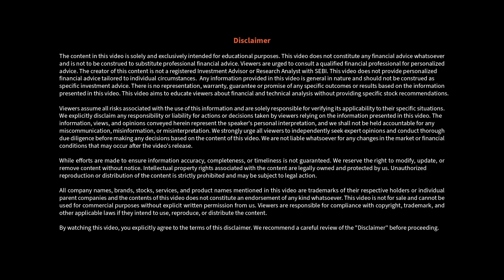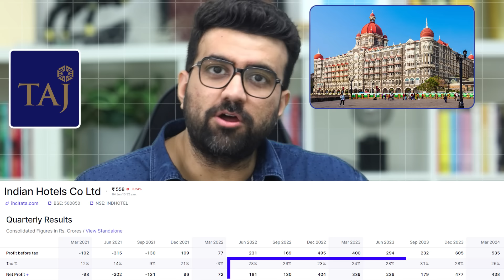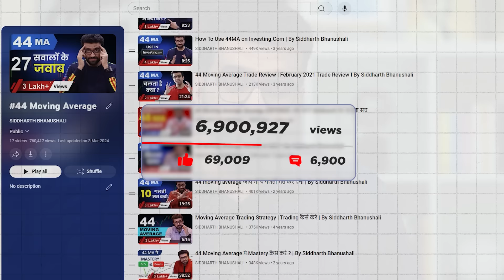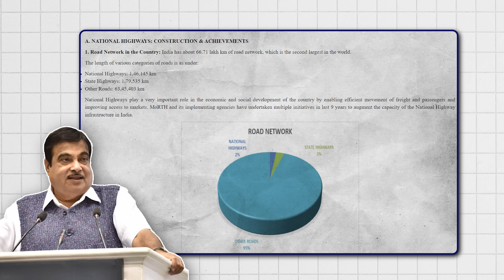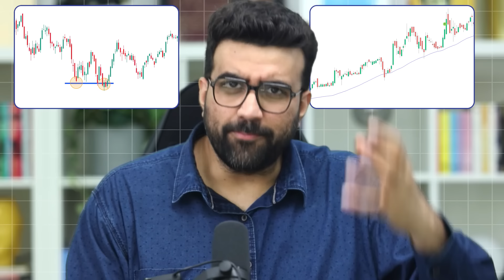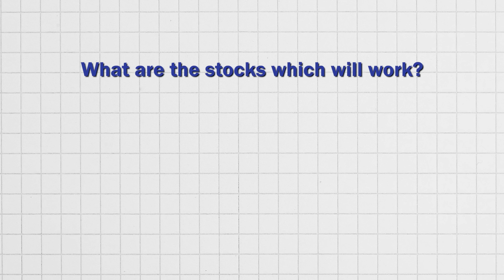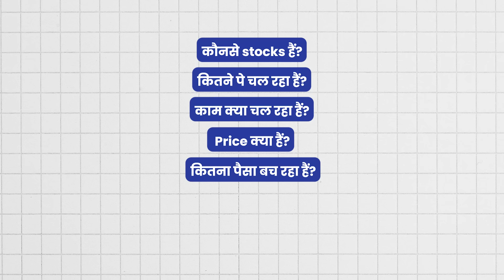Investment Strategy | Where to invest? | Budget | By Siddharth Bhanushali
This video looks at what India's economy might do during Modi's third term as Prime Minister. Siddharth discusses which parts of the economy are expected to grow and gives advice on how to invest wisely. It points out the main industries that are doing well and shares useful advice on how to make smart investment choices, helping viewers better plan their investment strategies.

00:00 - Intro
00:42 - Modi 3.0
01:35 - Step #1
02:40 - Step #2
04:33 - Step #3 & 4
05:40 - Step #5
07:22 - Sector #1
14:48 - Sector #2
16:31 - Sector #3
19:17 - Sector #4
19:53 - Sector #5
21:23 - Sector #6
22:00 - Outro

Siddharth Bhanushali is a professional trader, investor, and entrepreneur. He makes content on technical analysis, Stock Market & trading psychology. He has the mission to impact the financial life of a 1 crore family by 2025.